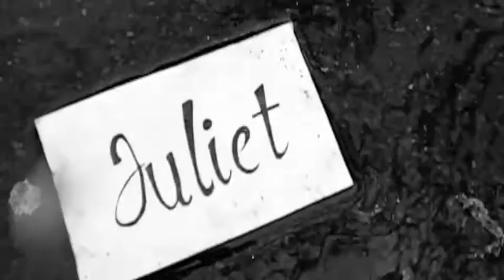french film trailer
AS Coursework 2008